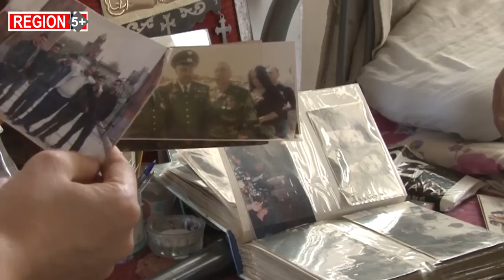72-ամյա դիպուկահար Գայանե Մանուկյանը նեղսրտել է, որ իրեն չեն կամավորագրել եւ ուղարկել մարտի դաշտ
Գայանե Մանուկյանը մոտ 50 տարվա մանկավարժ է, ֆիզկուլտուրա է դասավանդել, աշակերտների ֆիզիկական պատրաստվածությունն առաջին պլանում է դրել։ Բայց Արմավիրում շատերը նրան ազատամարտիկ են ճանաչում։ Արցախյան առաջին պատերազմի մասնակից է։ Հիմա գործազուրկ է, մարտի դաշտ մեկնել չի կարող։ Չնայած ցանկությունը մեծ է, բայց առողջական խնդիրներ ունի, հազիվ է տեղաշարժվում։ Ֆինանսական խնդիրները նույնպես շատ են։ Բայց այս ամենը Գայանեին ավելի քիչ է մտահոգում, երազանքը հայրենիքն ամեն ինչից վեր դասող սերունդների տեսնելն է։ «Մնացած ամեն բան հաղթահարելի է»,- վստահեցնում է Մանուկյանը: Միակ ցանկությունը հաղթական օրվա առավոտը տեսնելն է։